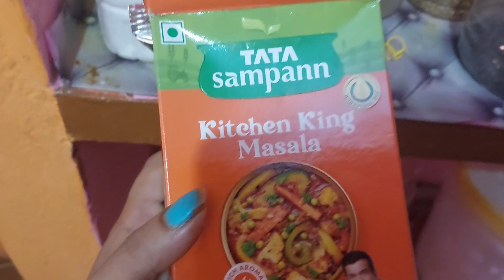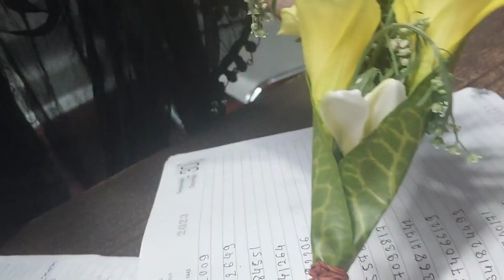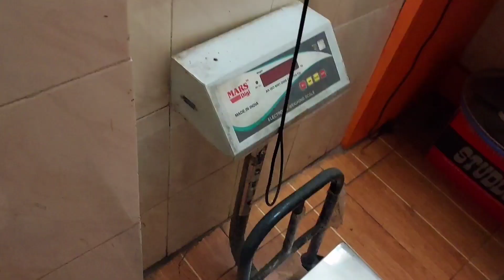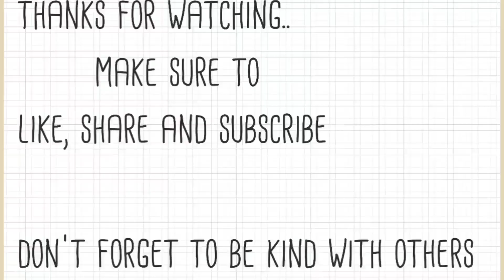New milestone of mentos|| 2 recipes at 1 vlog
ichor sabji
ichor recipe